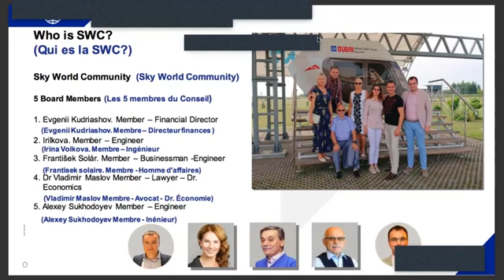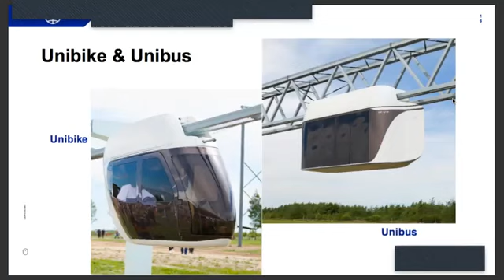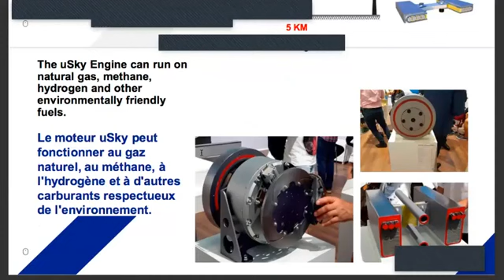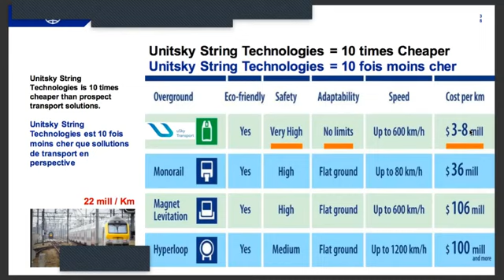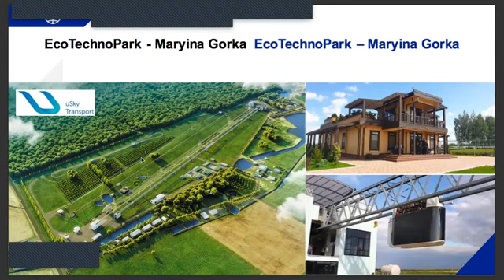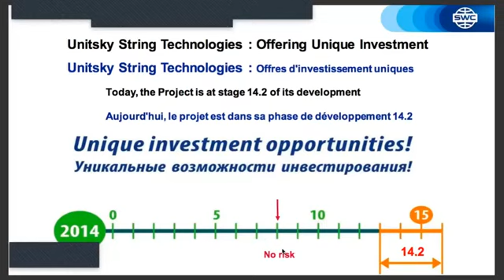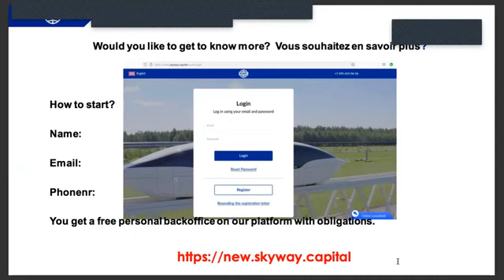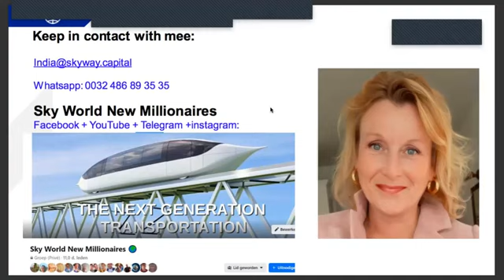Info Technologie transport : dividende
« Nous créons un nouveau système de transport majeur
respectueux de l'environnement, sûr, confortable et louable à la fois dans la production et l'exploitation par rapport aux autres solutions existantes

Lien d ouverture de compte    et passer la verification de votre profil